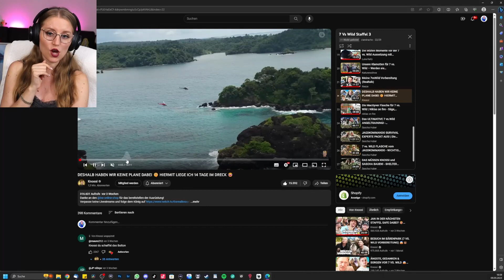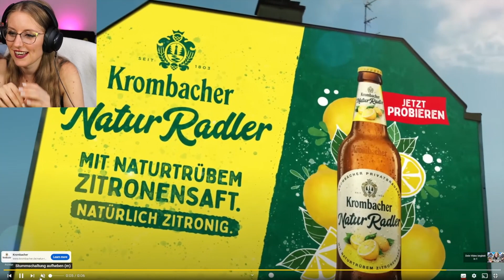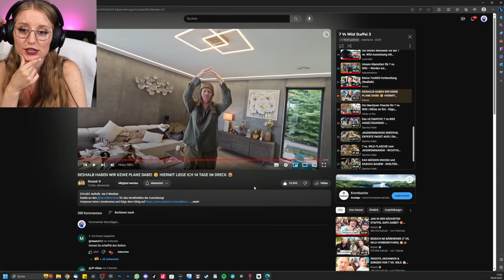DAS zieht Knossi in Kanada an! (Nessi reagiert auf 7 vs. Wild 3) - Nessi's World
7 vs. Wild geht in die DRITTE Runde! Staffel 3 wurde angekündigt und ich bin seitdem mehr als HYPED! Ich kann es kaum abwarten und freue mich einfach nur - so ein tolles Projekt, welches wir auf jeden Fall, wie die zwei Staffeln davor auch, verfolgen werden.

Eure Nessi ♥️